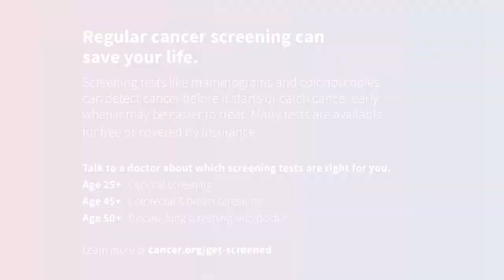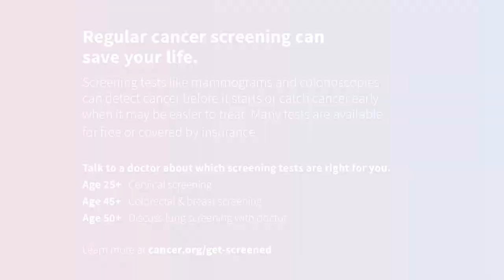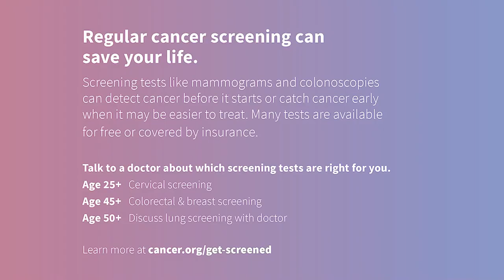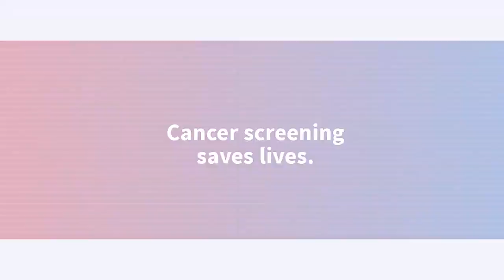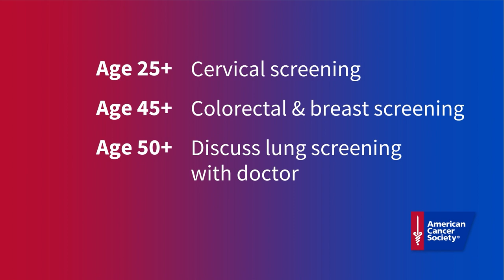Cà Phê Sáng Cuối Tuần FULL ☕💯🔔 (01-29-22) với Nhi Huyền và Lê Thái